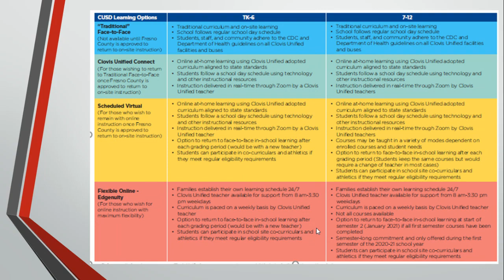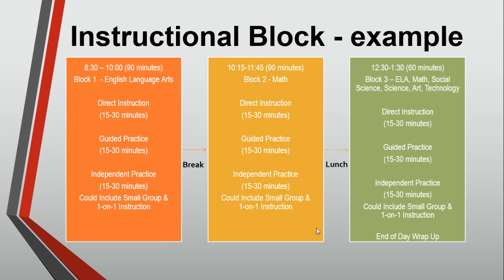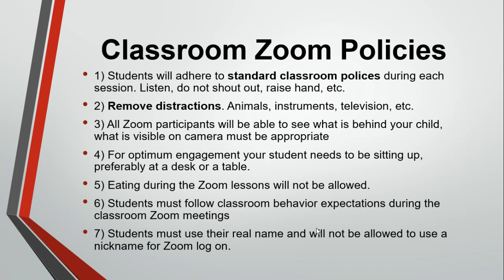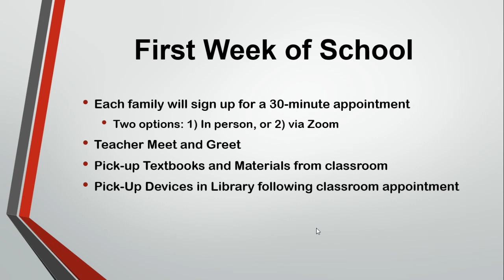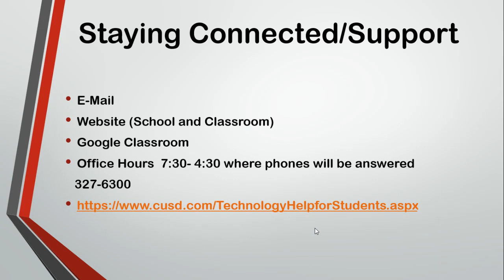Back to School Information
Back to School Information for Copper Hills Miners